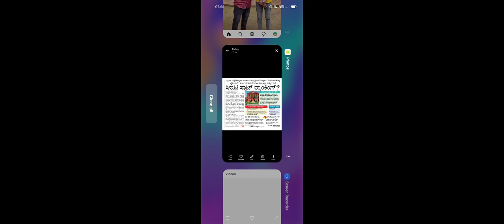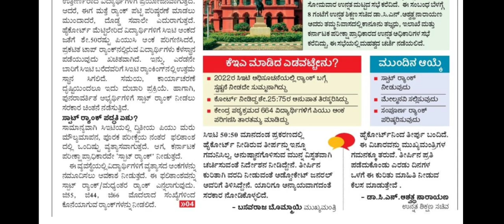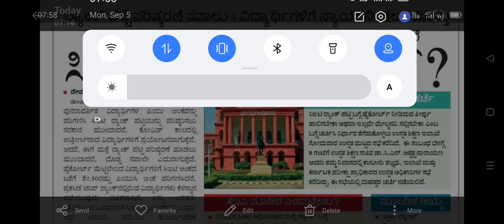KCET 2022 Ranking ಪಟ್ಟಿ ಬಿಡುಗಡೆ ಯಾವಾಗ ...? Spot Ranking ಕೊಡುತ್ತಾರೆ..